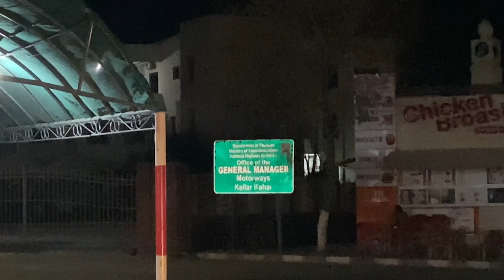lahore to kpk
i am going my mom village after long time with my family